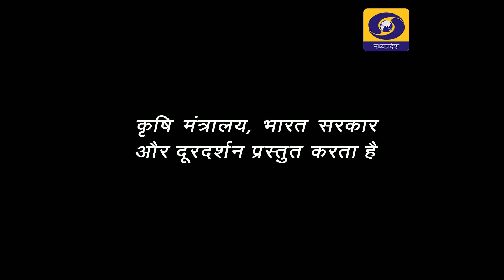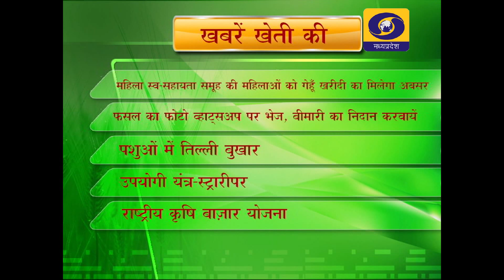कृषिदर्शन 04.02.2021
विषय- आई .एफ. एफ.डी.सी. की कल्याणकारी योजनाएं
विशेषज्ञ- डाॅ. आर. पी. एस. यादव
स्टे ट हेड, आई .एफ. एफ.डी.सी. भोपाल ,म.प्र.
एंकर-रानी रैकवार